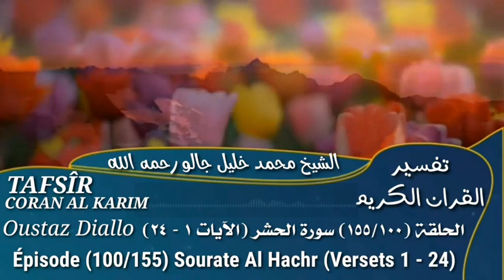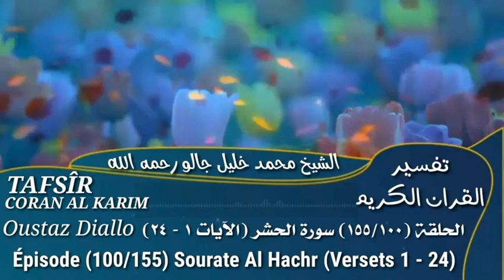101 - Tafsir Sourate Al Hachr de 1 - 24 Oustaz Diallo